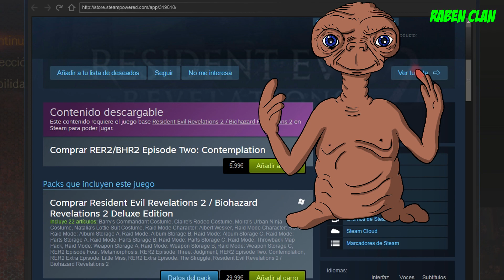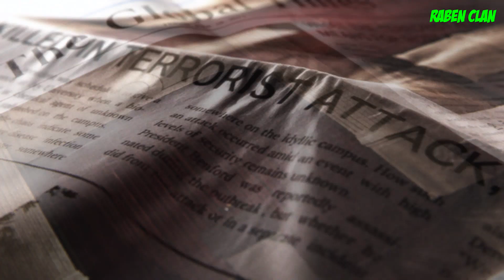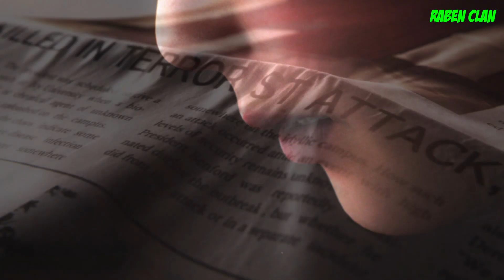¡¡¡VERGÜENZA DE DLCs¡¡¡ Resident Evil Revelations 2 - Mejores momentos - Español - steam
Equipo usado :
GPU: GeForce GTX 980
CPU: Intel(R) Core(TM) i7-4790K CPU @ 4.00GHz
Memory: 16 GB RAM (15.94 GB RAM usable)
Current resolution: 1360 x 768, 60Hz
Operating system: Microsoft Windows 7 Ultimate